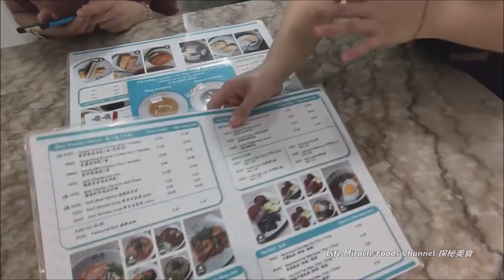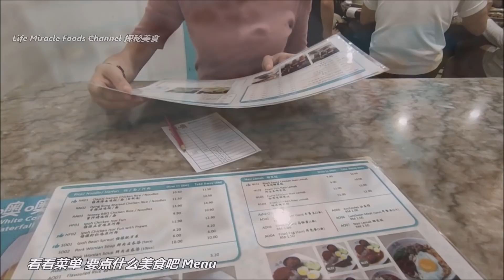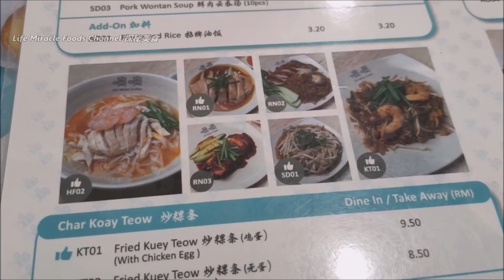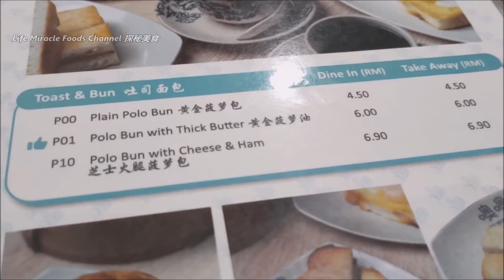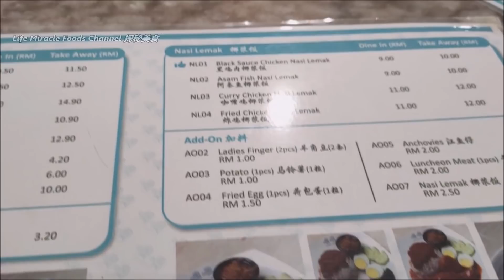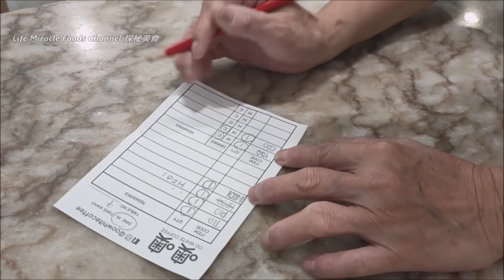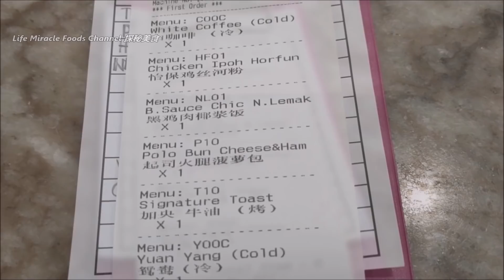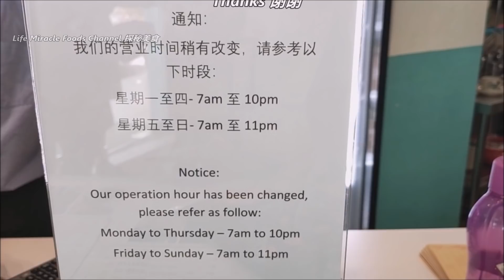槟城白咖啡鸡丝河粉椰浆饭烤面包咖啡厅吃美食 Penang white coffee chicken hor fun nasi lemak lunch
👉 邀約我们去探秘你的美食👇👇
Youtube    : Life Miracle Foods Channel 探秘美食
Facebook : Life Miracle Foods Channel 探秘美食 @lifemiraclefoodstreet
Messenger : m.me/lifemiraclefoodstreet
西瓜视频 : 探秘美食LifeMiracle
✅ 噢噢白咖啡 (OO White Coffee Waterfall)
✅ Address/地址 : 29 & 31, Jalan Gottlieb, 10350 George Town, Pulau Pinang
🔊不可錯過的其它人影片🎥
槟城老字号桃园点心茶楼鸿图面腊肠包早茶 Penang Tho Yuen Restaurant Dim Sum Noodle Breakfast

绿豆粥黑糯米粥新鲜豆蔻汁槟城老字号美食街 Penang Gama Corner Street Food Stalls 2022